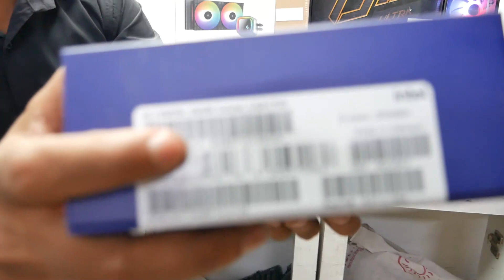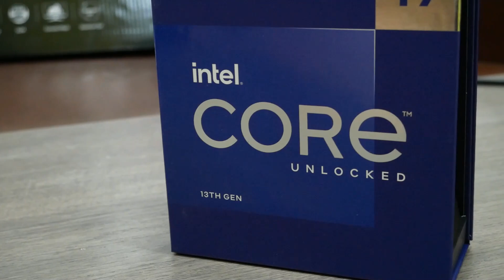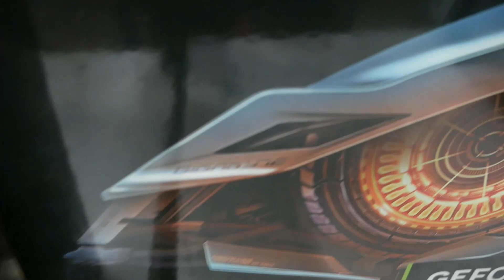170K Powerful Editing gaming PC Build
Shop Details :- AARUSH INFOTECH SERVICES
Address :- 112 VISHAL BHAWAN 95 NEHRU PLACE -110019
NEAR BY MODI TOWER NEHRU PLACE
Nearest Metro :- Nehru Enclave and Nehru Place
Digital Ocean Nehru Place

This Video is made for Education Purpose only to give Market related Information. Techno Khima   & YOUTUBE is not be responsible for any Profit or Loss in any kind of Business. Its all depend on Customer's Business Plan & Hard Work before buying anything. Must research Market from your side before any kind of Business.

ये वीडियो सिर्फ होलसेल मार्किट की जानकारी देने के उद्देस्य से बनाई गयी है | यदि आप वीडियो के माध्यम से कोई भी खरीदारी करते है और आपके साथ कुछ धोका या नुक्सान होता है तो इसमें  Techno Khima और YOUTUBE की कोई जिम्मेदारी नहीं होगी | ग्राहक अपनी खरीदारी अपने सूझ बुझ से और सोच समझ के करे |

gaming pc in nehru place
cheapest gaming pc in nehru place
best shop in nehru place
Digital ocean gaming pc
digital ocean graphic card price
digital ocean closed
4K Editing Gaming PC Build
nehru place
gaming pc wala nehru place
Gaming PC wala 007
Nvidia RTX4060
Nvidia  RTX4070
Nvidia  RTX4070ti
Nvidia  RTX4070 super
Nvidia  RTX4080
Nvidia RTX4090
GTX1630 Graphic card
nehru place graphic card price
PC Build Nehru place
best shop for gaming pc
cheapest pc shop in nehru place
best price in nehru place
best price shop in nehru place
best pc  shop in india
best shop for graphic card
gaming pc build
rtx1650
aditya bhati graphic card price
best pc for gta5 gtav
best pc for valorant
 wholesale price of graphic ||cheap price in nehru place
Best pc build shop in nehruplace
Graphic Card price in mumbai
Graphics Cards Prices in Lamington Road Mumbai
graphic card price
graphic card prices at MSRP
gpu price mumbai
lamington road gpu
gpu in mumbai
gpu mumbai
latest gpu prices
graphic price india
gpu prices
graphic price down
gpu price drop
gpu prices india
gpu rates
cheap gpu in india
cheapest shop in nehru place
PC Build with RTX3060
PC Build with 12400f
#​graphic_Card_price_amd #​amd_5000_series_pc_build
#​processor_in_nehru_plcae | amd_price
#​price_of_processor #​processor_price_in_2024
#​wholesale_price_of_procesor  #​cheap_price_in_nehru_place
#​processor i
#​amd_processor_price_in_nehru_place
#​processor_in_nehru_plcae | amd_price
#​price_of_processor #​processor_price_in_2024
#​wholesale_price_of_procesor  #​cheap_price_in_nehru_place
#​processor
#​Adityabhati_with_price #​processer_price
#​processorpriceinindia
#​processorpriceinnehru place
#​amd_processor_price_in_nehru_place
#​IntelprocessorpriceinNehruPlace
#​i5processorpriceinnehruplace
#​i7processorpriceigbeeyh mnnehruplace
#​i9_processor_price_in_nehru_place
#​nehruplacepricelist2022
#​pccomponentsprice
#​pcartslowprice
#​cpuwholesalemarket
processo price